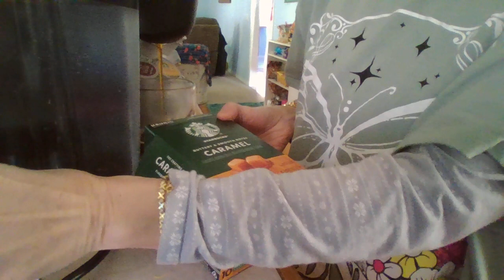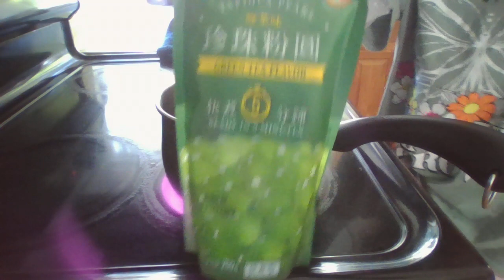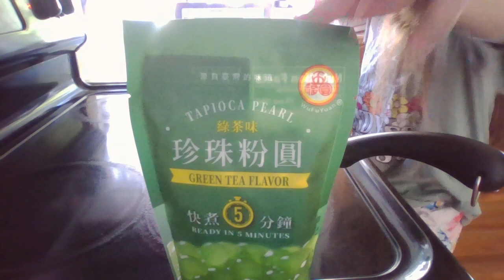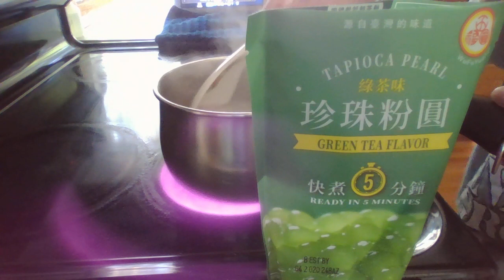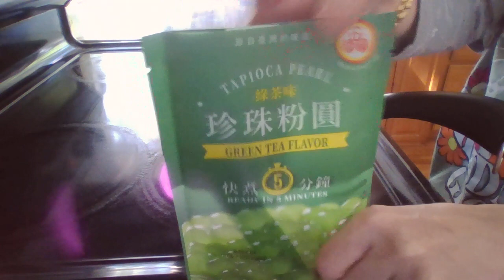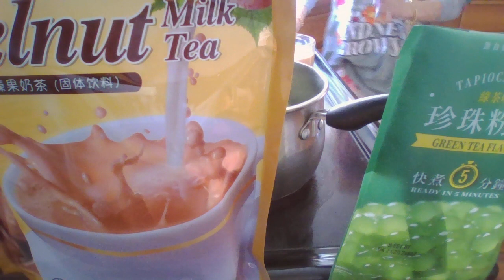13 Making boba tea - Lam boba tra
the instructions said it should only take 5 minutes - bit boba bao rang chi 5 phut thoi